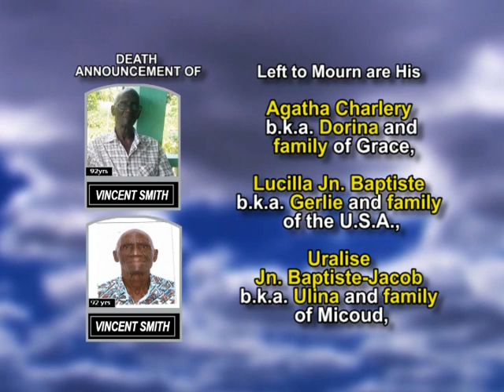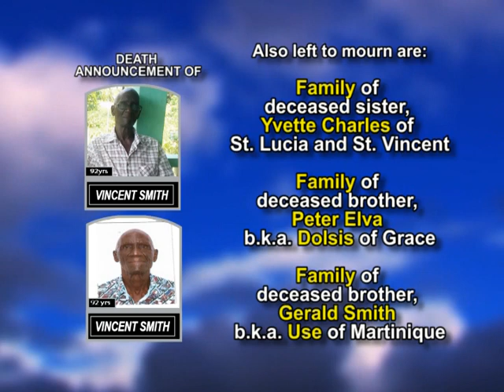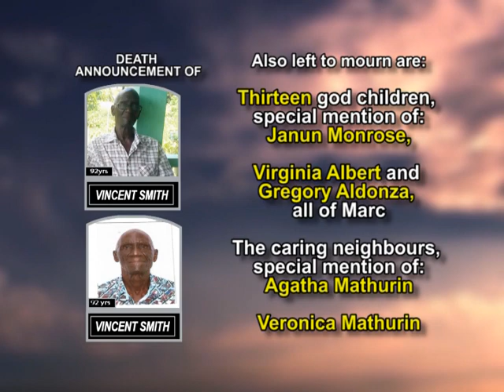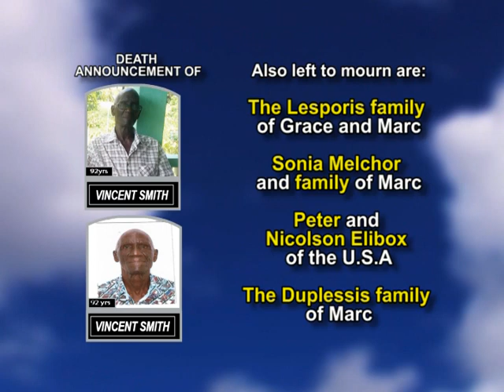Vincent Smith long